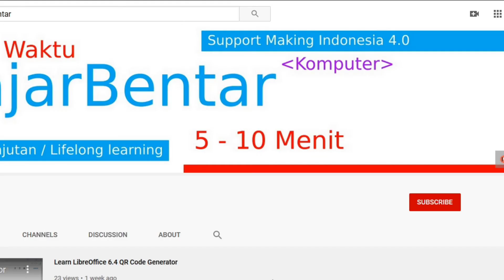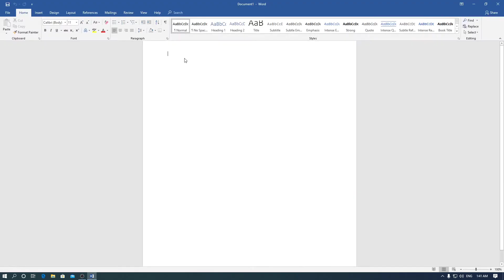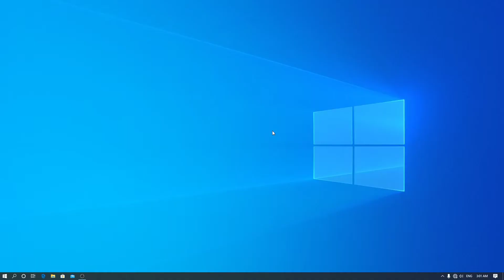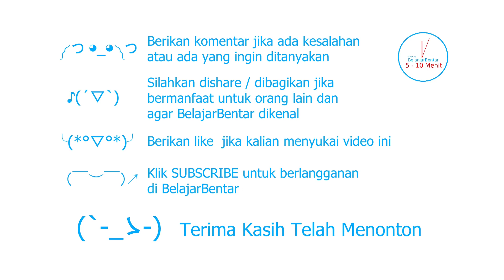Belajar Microsoft Office 2019 & 365 Cara Update Versi Word, Excel, PowerPoint, Access, Visio, Dll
Sekarang kita akan belajar Microsoft Office 2019 & 365 mengenai cara update.

Kenapa harus mengupdate Microsoft Office khususnya 2019 dan 365 yang kalian gunakan? untuk mendapatkan fiktur dan keamanan terbaru

Chapter:
00:00 Intro
00:10 Cara Update Office 2019 dan 365
00:50 Perbedaan setelah update Office
01:55 Besar file update Office 2019 dan 365
02:14 Perubahan setelah update Office
02:45 Perubahan versi setelah update Office